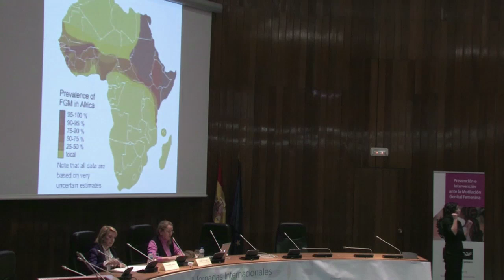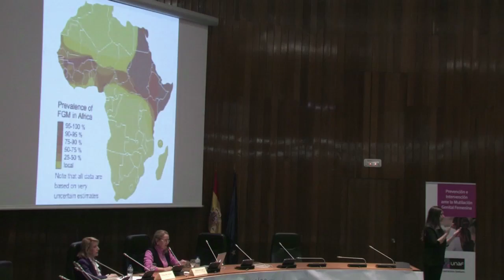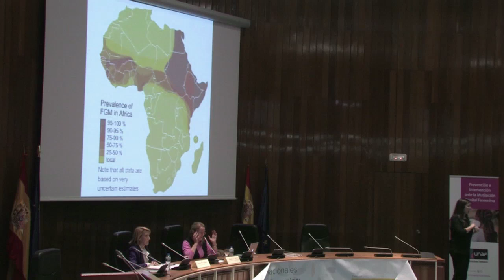III Jornadas Internacionales Mutilación Genital Femenina: Una realidad en Europa, Parte V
Amelia Valcárcel Bernardo de Quirós, Catedrática de Filosofía Moral y Política de la UNED
Presenta: Teresa Blat Gimeno, Presidenta de UNAF